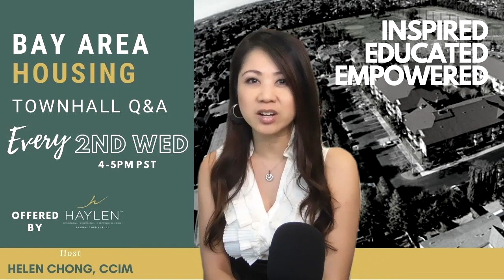HAYLEN Interviews Two Local Hero Moms on How They Helped Hundreds of Wildfire Evacuees and Victims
Get to know our SanJose Community! Small business owners, amazing professionals, LocalHeroes, etc. Meet them through interviews hosted by the HAYLEN Group!

When the NorCal wildfires broke out, Grace Kau and Jennifer Ing created a community to connect those who are displaced to the Bay Area with people who can help. In just 15 days, they organized a group, gathered resources, and provided to hundreds and thousands in need.

0:00 Introduction
0:51 Jennifer’s background
2:02 Grace’s background
2:30 How did the wildfire assistance group start?
5:51 What was the purpose of this group?
8:57 How did you stay organized?
12:12 How did you deal with potential fraud?
16:45 How did you balance and manage your time?
20:14 How to continue to help fire evacuees/victims?